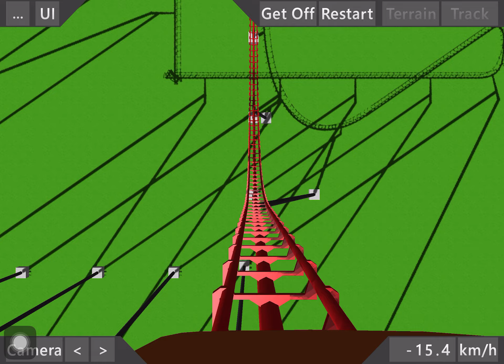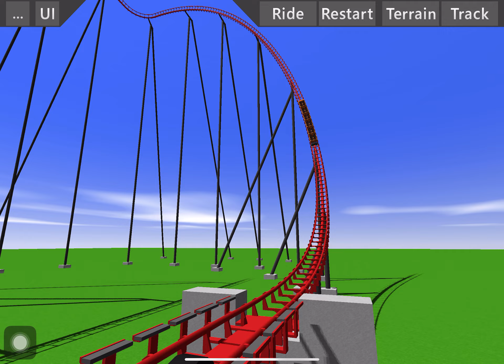내가 이걸 왜 만들었지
세계 8대 미스터리임